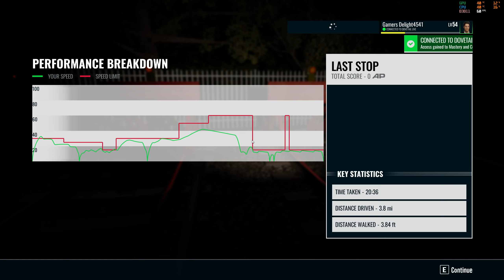Train Sim World 3 Southeastern Highspeed London St Pancras – Ashford Intl & Faversham Scenario 8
8TH Scenario Last Stop 20 min
NO Commentary on train sim world 3 upload videos.
All Train Sim World 3 Scenarios will be uploaded over time.
All future youtube videos will be train sim, flight sim,related.
Thank you for all the support in growing this channel.